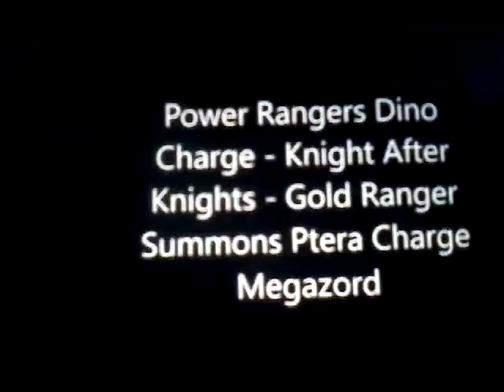Power rangers dino charge epsoide 12 clip megazord